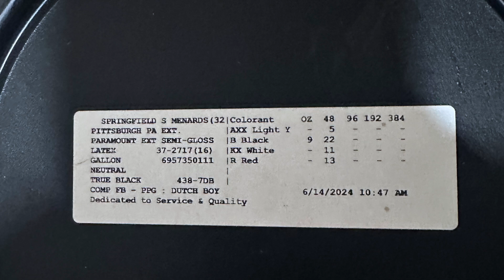The Great Gate Caper The Movie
Springfield Illinois. Land of Lincoln, 217,  building a gate, cow chip throwing,  Illinois state fair,